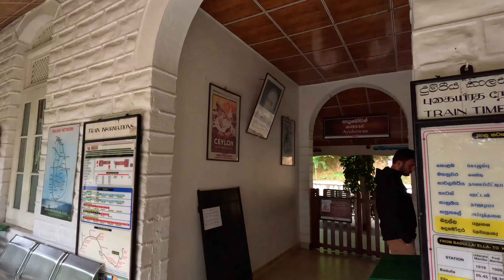Our adventure in Ella - Nine Arch Bridge, Little Adams Peak and Flying Ant Attack @ELLA, SRI LANKA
Description:
🌴 Welcome to "Sri Lankan Adventure" - The Elson Family's mesmerising travel vlog, tailor-made for our dear friend, Ella, in Sri Lanka! 🌞 Join us on this thrilling journey as we conquer heights by climbing Little Adam's Peak and delve into the enchanting world of the Nine Arch Bridge.

🏞️ Follow along as we take you through our exhilarating escapades, from scaling the picturesque summit of Little Adam's Peak to discovering the engineering marvel of the Nine Arch Bridge. Our family, hailing from the UK and Australia ventured across the globe to bring you the ultimate Sri Lankan adventure experience.

👨‍👩‍👧‍👦 Meet the Elson family - parents, Joe and Tegan, and their adventurous kid, Oliver. Together, we'll share our tips for conquering heights, exploring hidden gems, and making the most of every family-friendly activity Sri Lanka has to offer.

🏰 Uncover the magic of ancient temples, indulge in mouthwatering Sri Lankan cuisine, and witness the captivating wildlife that calls this island paradise home. Our vlog captures it all!

🚶‍♂️🌉 Whether you're an adventure enthusiast, a nature lover, or simply seeking inspiration for your next family vacation, don't miss out on this incredible journey.

Join us in experiencing the thrill of climbing Little Adam's Peak and the wonder of the Nine Arch Bridge. Ella, this one's for you! 🌏🌉📷

0:00. Intro
0:11 Our HomeStay
1:31 On way to Nine Arch Bridge
2:43 Nine arch Bridge
5:20 Climbing Little Adams Peak
9:49 Ella Town - Shops/restaurants
12:33 Homestay and ANT ATTACK